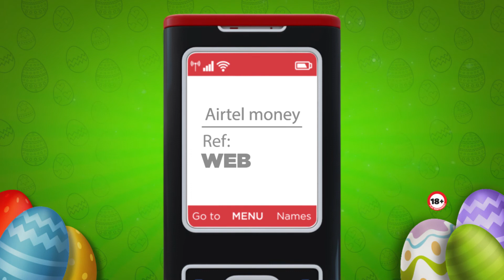'Jua Kali man wins 2.6Million' - DOMNIC NDOLO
Domnic Ndolo, a Jua Kali man from Makueni county bangs Lotto's 2.6Million shillings.
You too could win.